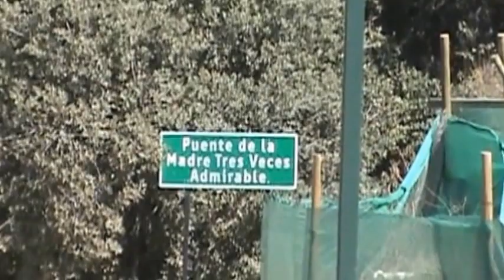Cerro Manquehue Ascensión-Andrés Parrines Balboa y Manuel Ruben Balboa Ruta Naranja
Ruta Naranja . Cerro Manquehue Ascensión Cara Norte , 1615 Mts S.N.M. y Descenso por la Ruta Normal o Arista NorOeste . Desnivel de 600 Mts . Tiempo de Ascensión 1Hr 55Min. Tres pasos de Escalada .